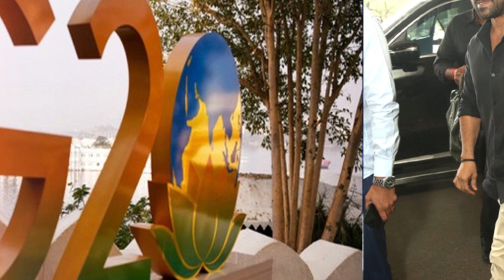రామ్ చరణ్ సెంట్రల్ లో రేంజ్ చూపించాడు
Tv9 ENTERTAINMENT
Nippu Nagaraj
NTV ENTERTAINMENT
MEGASTAR CHIRANJIVE
MOVIE UPDATES
MOVIE REVIEWS
movie trailers